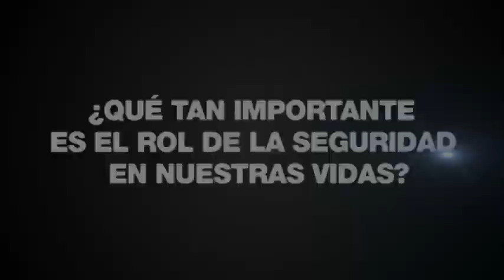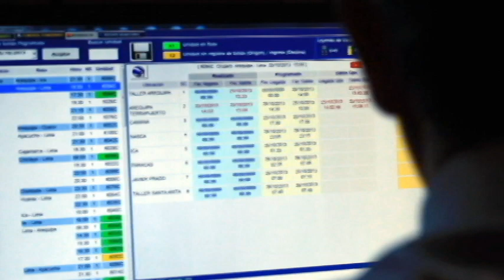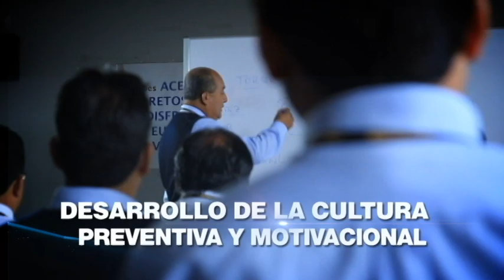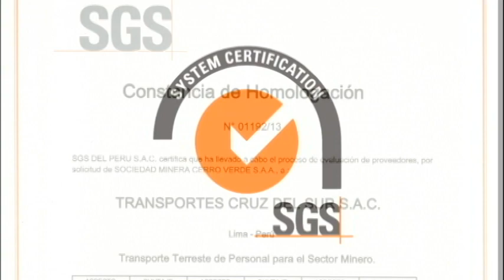Viaja seguro con Cruz del Sur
Entérate de los tipos de seguridad y medidas que tomamos con nuestro personal y servicio. Nos preocupamos por brindarte la mejor atención a bordo durante todo tu viaje.